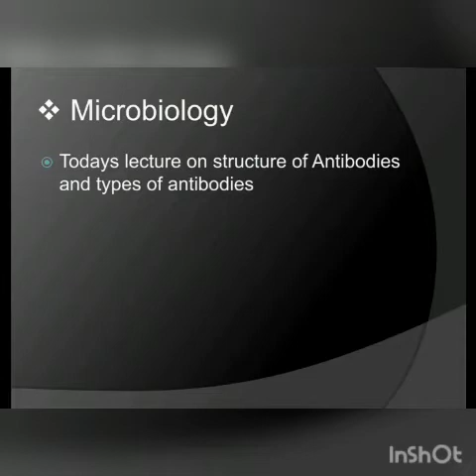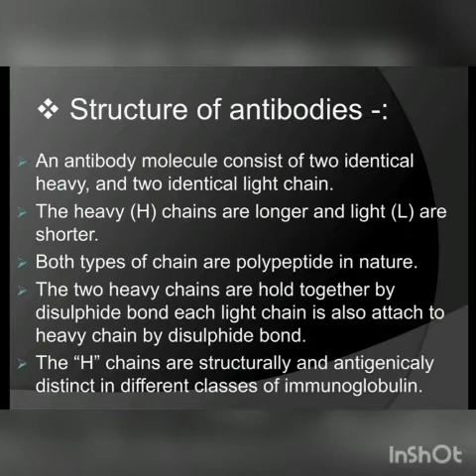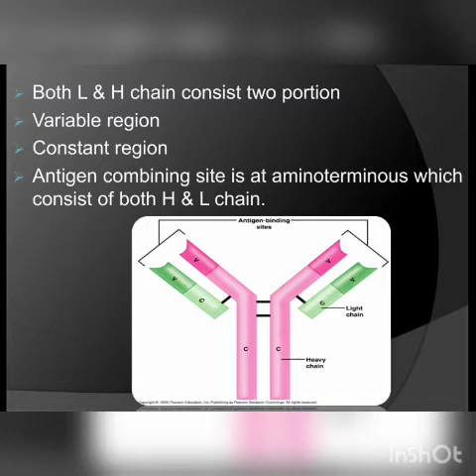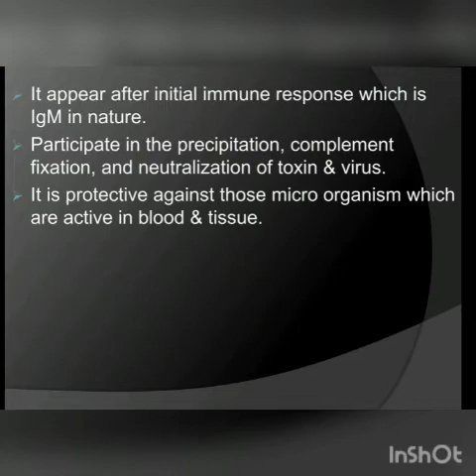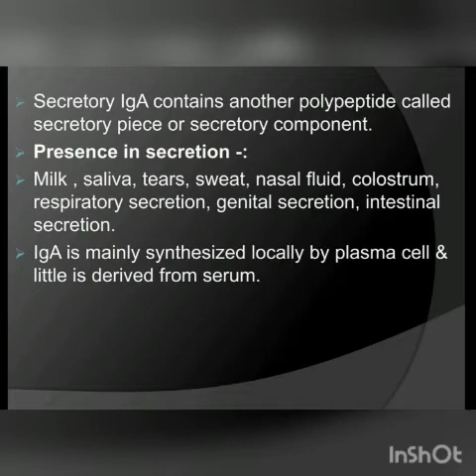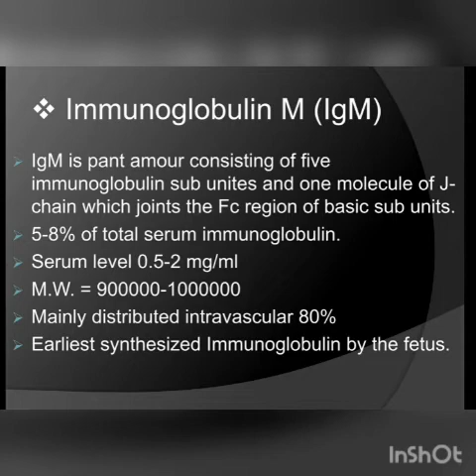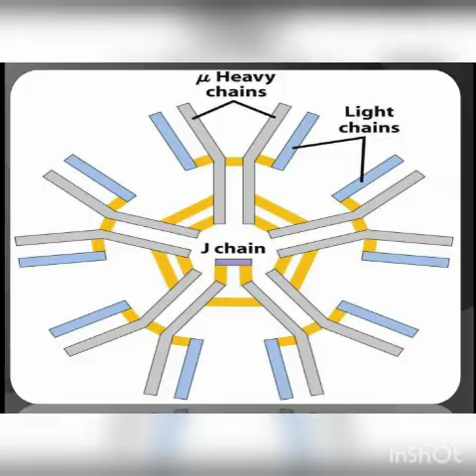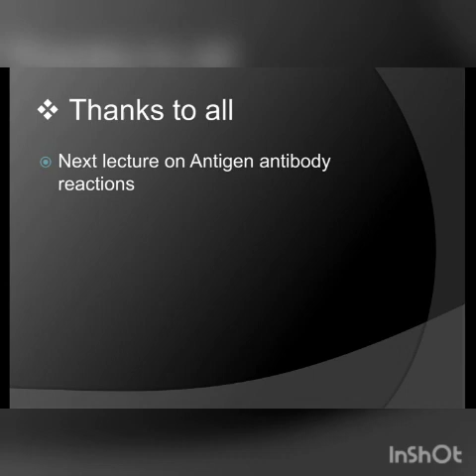Dmlt part 2nd Microbiology lect 15